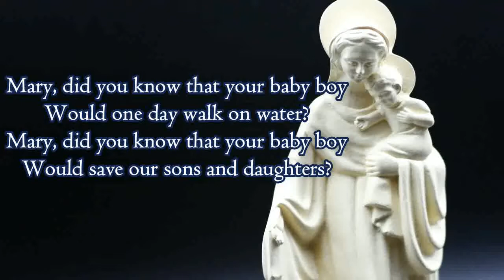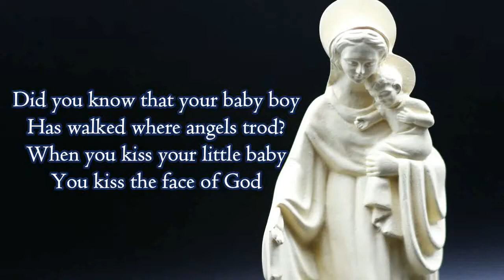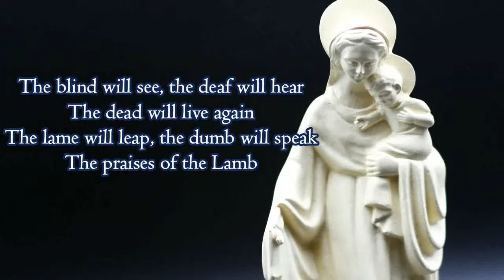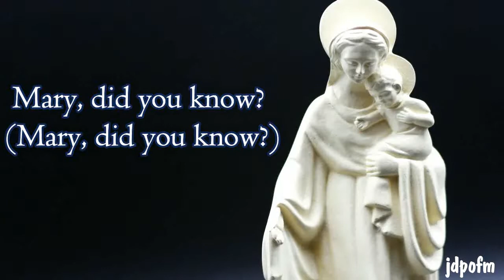Mary Did You Know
This child that you delivered,
will soon deliver you.

Would give sight to a blind man?
Mary, did you know that your baby boy
Would calm the storm with his hand?

You kiss the face of God

Mary, did you know? Did you know?
Mary, did you know? Mary, did you know?

Would one day rule the nations?
That sleeping child you're
Holding is the great, I Am

Mary, did you know? Oh

Songwriters: Greene Lee Rufus / Lowry Mark Alan
Picture: ccto